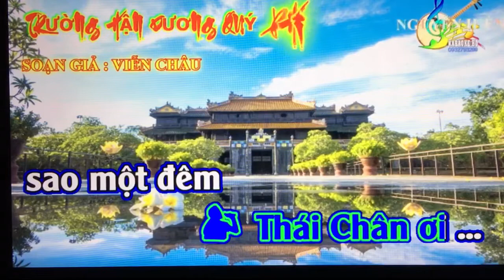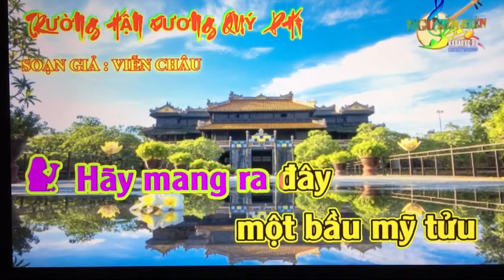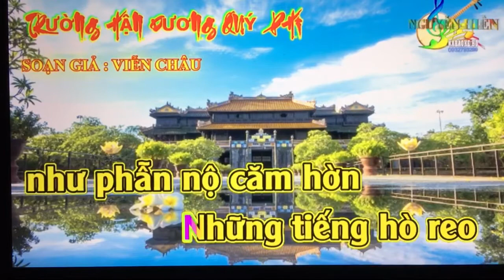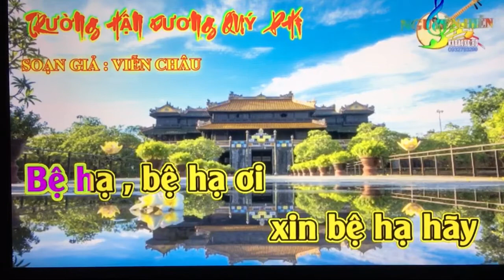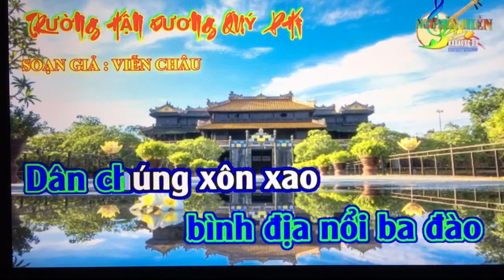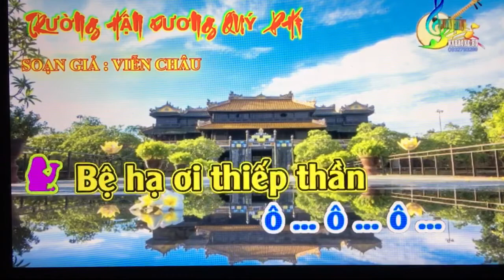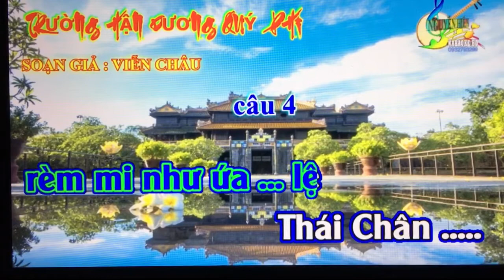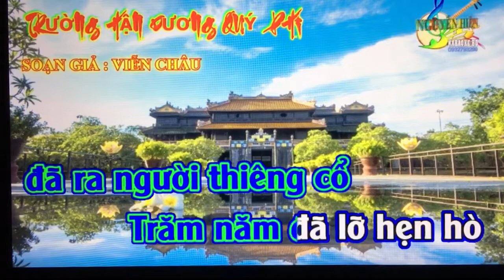TD. Moi dao. Truong Han Duong Quy Phi